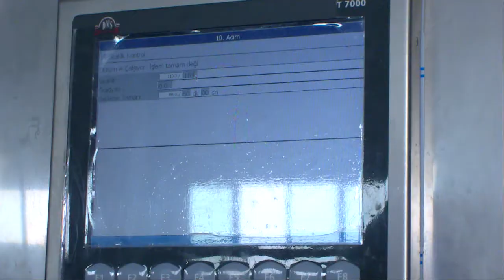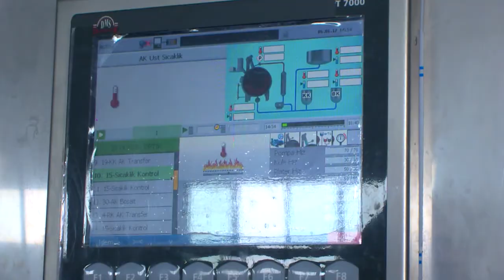Aisha textil korxonasi Namangan